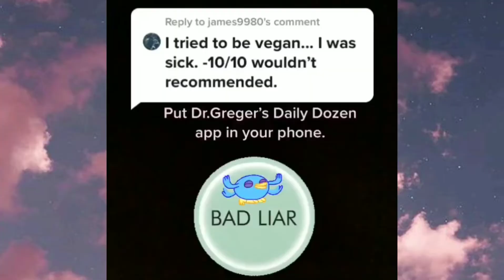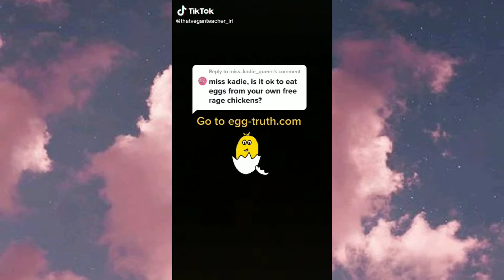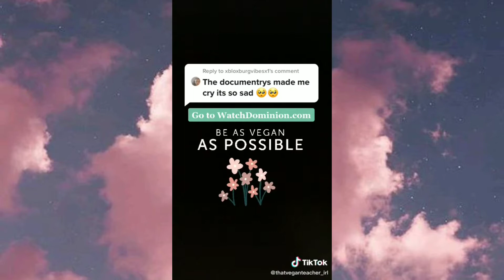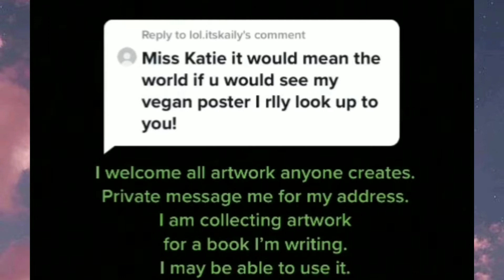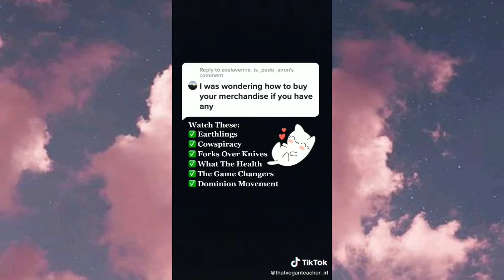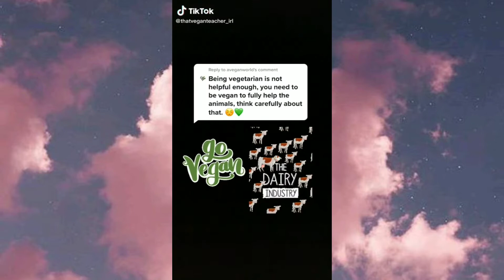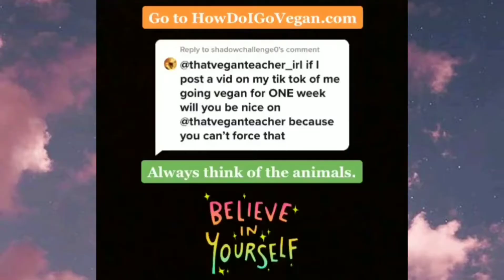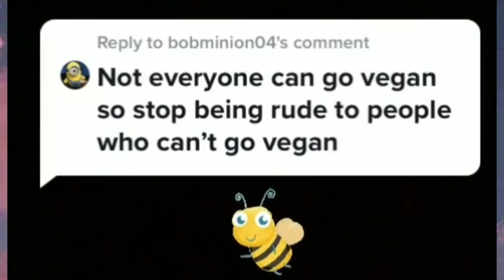That vegan teacher irl| BAD LIAR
That vegan teacher irl is very bad like she is calling someone a bad liar. Please do not send any threats to her this video is made for informative and entertainment.

Snapchat Fuzdogyt